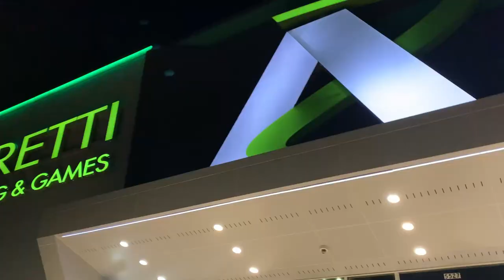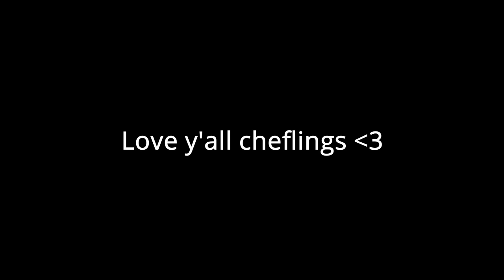Chef Hatchet* Takes On: San Antonio! - UT College Vlogs #10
Excuse the choppiness of this video, ya boi was tired and so much was going on that I forgot to record some bits. Anyways, enjoy this butchered vlog of me and some friends take on San Antonio! Also, I love y'all my Ratchet Hatchets *less than three* ( I for some reason can't but the less than sign), hope y'all are doing well and until next time we see each other again!

*Chef Hatchet plus Patrick, An, and Alyssa

0:00 Day 1
5:08 Six Flags